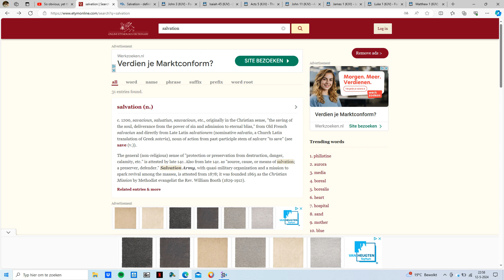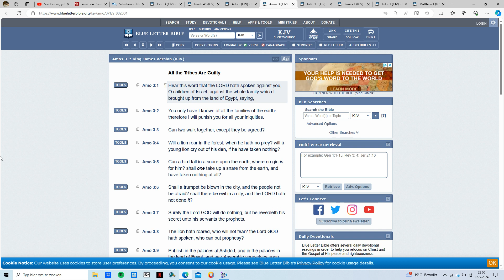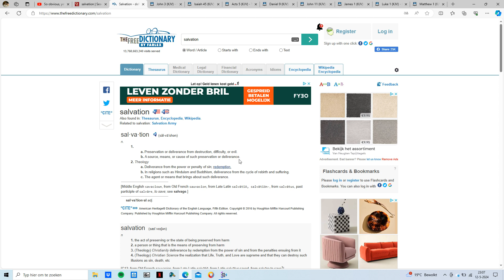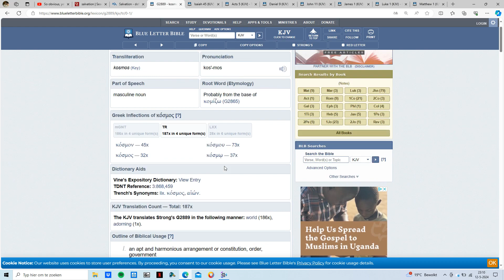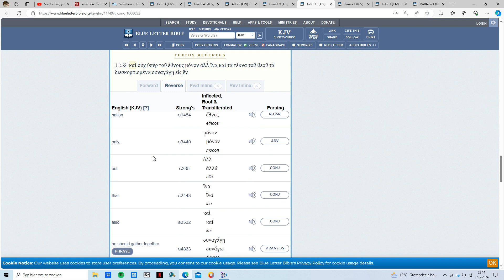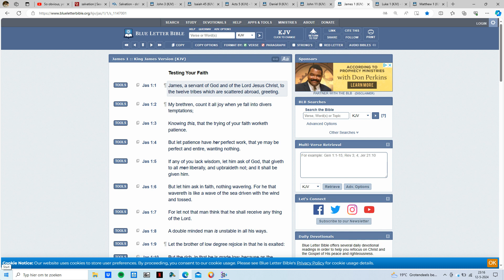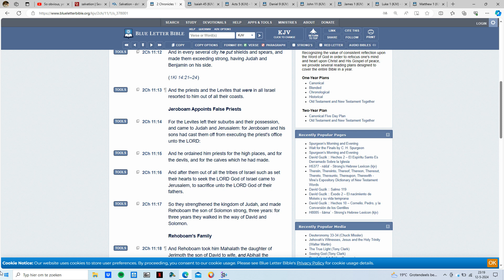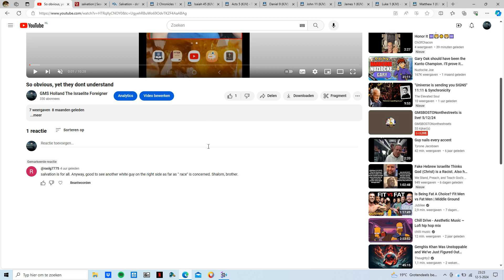Reaction to the commentboard: Salvation is for all?!?